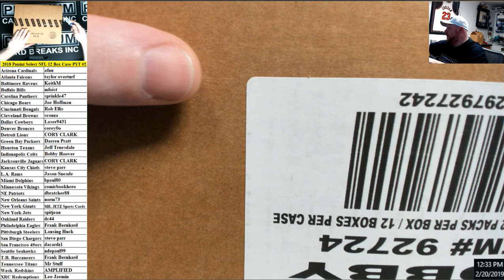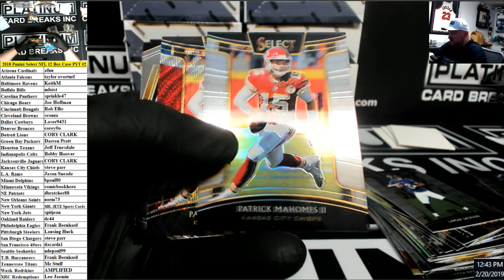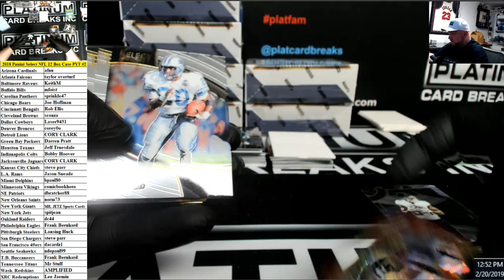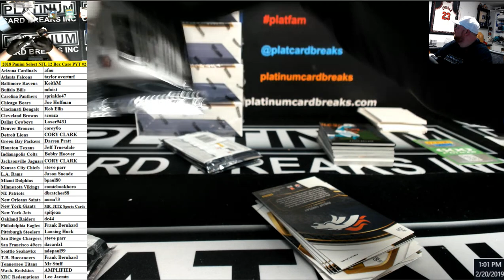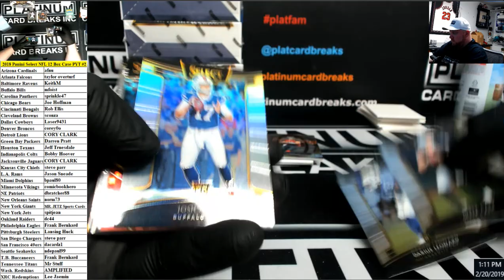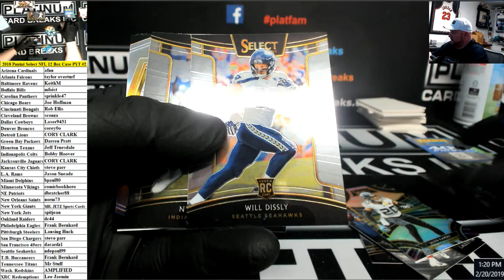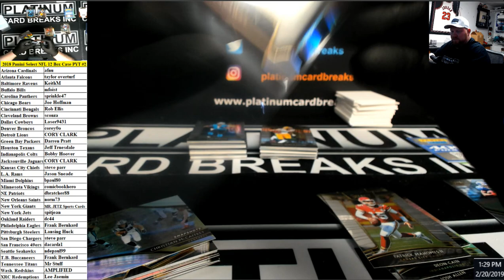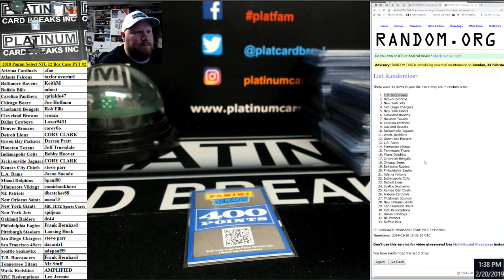2018 Panini Select Football 12 Box Case PYT #2